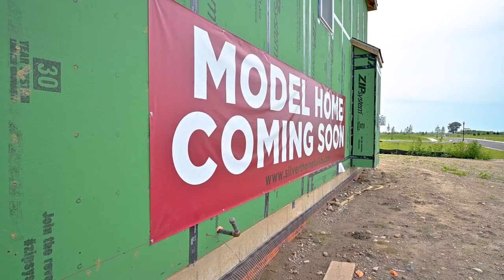Prairie Ridge, Hampshire IL